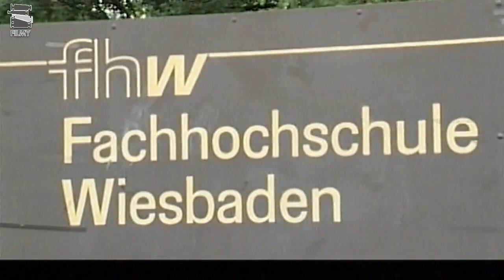سریال سفر سبز - قسمت 3 | Serial Safare Sabz - Part 3